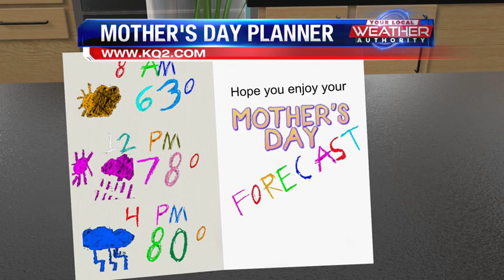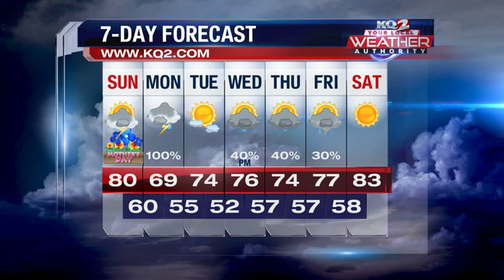Rain Chances Moving Back In For Mother's Day